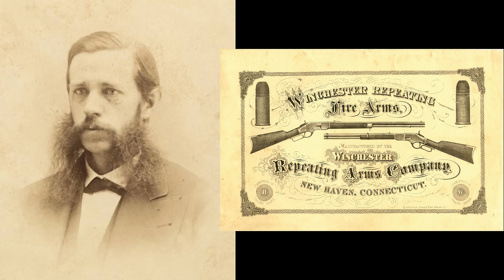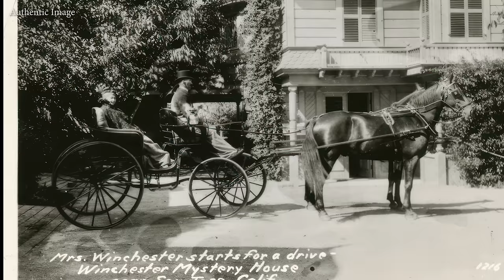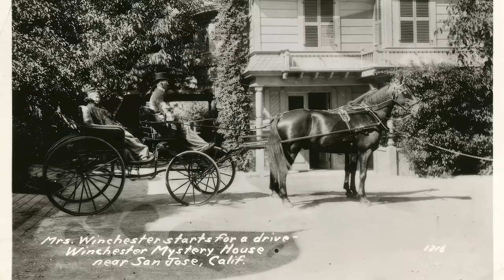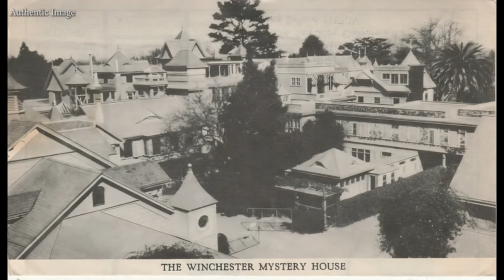The **UNTOLD STORY** of Winchester Mystery House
The untold details of the haunted Winchester Mystery House are closer to the end of the video where I reveal information that is often overlooked when people tell stories about Sarah Winchester!

CHAPTERS:
0:00 The "Legend"
1:54 The Widow Winchester
5:56 A Rambling Home
9:43 Quaking Things Up
13:51 Sarah's Legacy

SOURCES/REFERENCES:
"The True Story of the Winchester Mystery House"

"The Fascinating Real Story Behind the Winchester Mystery House"

I plan to sail to the UK to film dozens upon dozens of historic places for this channel, if you would like to learn more about it, or help support the effort, visit the link below!

YouTube Membership: Become a member of my YouTube channel to receive exclusive perks like your name in the credits, early access to new videos, and so on.